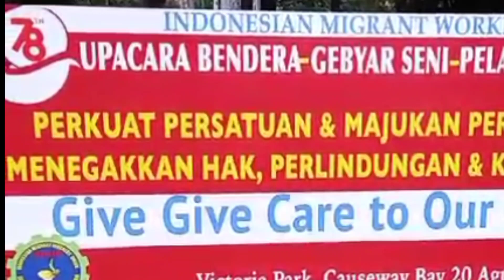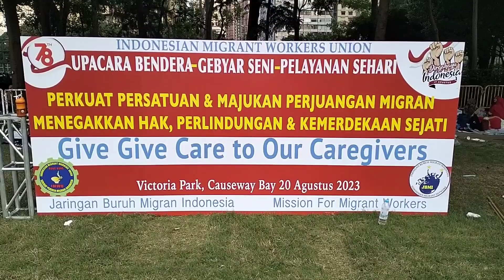Review Lapangan rumput Victoria Park selesai acara Perayaan Kemerdekaan RI ke 78‼️ TKW Hong Kong ‼️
Minggu 20 Agustus 2023 Para pekerja Migrants Indonesia di Hong Kong mengadakan acara perayaan kemerdekaan republik Indonesia yang ke 78 yang bertempat di lapangan rumput Victoria Park Cause way bay diisi dengan berbagai acara dari berbagai organisasi dan para pekerja migrants lain nya, bagaimana keseruan nya silahkan simak selengkapnya disini dan jangan lupa untuk like dan subscribe untuk memberikan dukungan anda terhadap channel ini, terima kasih 🙏